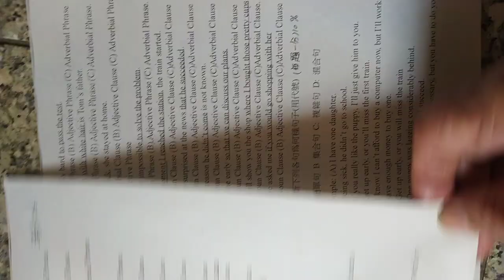高中英文 文法試題含答 HKHS HKS